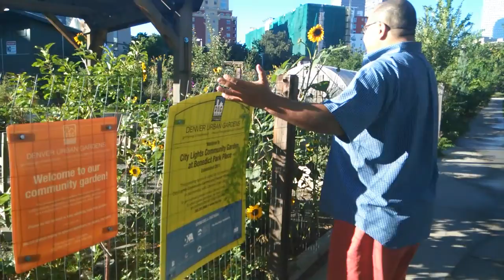Day #10 - Found Urban Garden in the city of Denver.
Walking towards downtown Denver, Colorado found and Urban Garden set up for the people in the city very interesting to see this in such a urban area.

I'm on Instagram as @fredrick24.7.365. Install the app to follow my photos and videos.